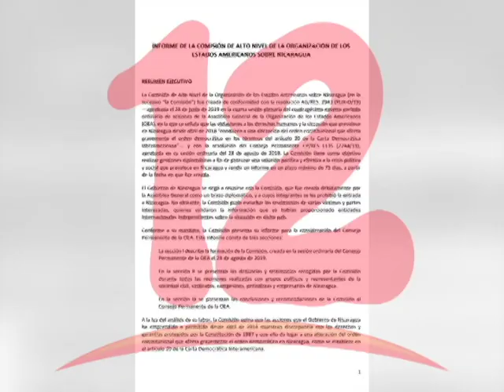INFORME DE LA COMISIÓN DE LA OEA, LLAMA A LA REVISIÓN DEL ORDEN DEMOCRÁTICO DEL PAÍS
Según Mario Arana presidente de AMCHAM e integrante de la Alianza Cívica, el informe de la comisión de la OEA,  llama a la revisión del orden democrático del país.